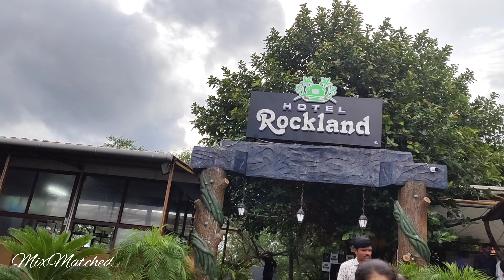Rockland Restaurant Latur | Best restaurants in Latur | Latur hotels | karanje khadi kendra